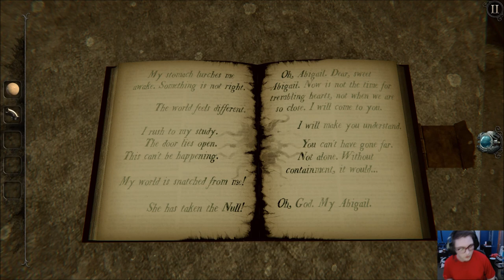DarkFlameLord Plays - The Room 4: Old Sins [Chapter 4 - Kitchen]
Chapter 4 -- Kitchen

The valves to the heart of this house are now blocked, yet still it breathes.  As each room closes, the seal weakens and I am one step closer to the Null.

Fireproof Games are proud to bring the fourth instalment of the critically acclaimed game series ‘The Room’ to PC.

The Room 4: Old Sins features a strange, multi-room dollhouse to explore and continues the engaging puzzle gameplay of its predecessors set against the background of a tragic story. In a considerable visual upgrade from the mobile release, Fireproof Games have re-built, re-textured and re-lit every shiny object and atmospheric environment in the game to pull players further into the mysterious world of The Room.

The story of The Room 4: Old Sins centres on the sudden disappearance of an ambitious engineer and his high-society wife which provokes the hunt for a precious artefact. The trail leads to the attic of their home, and the discovery of an old, peculiar dollhouse…

Explore unsettling locations, follow obscure clues and manipulate bizarre contraptions to uncover the mysteries within Waldegrave Manor.

Fireproof Games are a small independent team working in Guildford in the UK. We self-published our first game The Room on iPad in September 2012 and were stunned with both the critical success and our new-found fan-base, not to mention multiple international awards. The Room games have changed our lives and we hope you enjoy playing them as much as we enjoy making them.